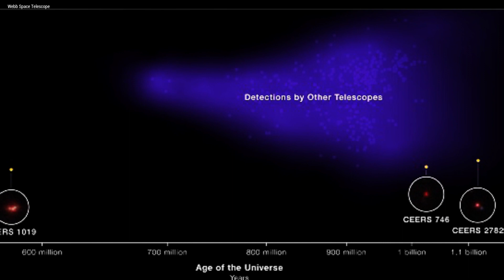The BEST James Webb Space Telescope Discoveries in July!